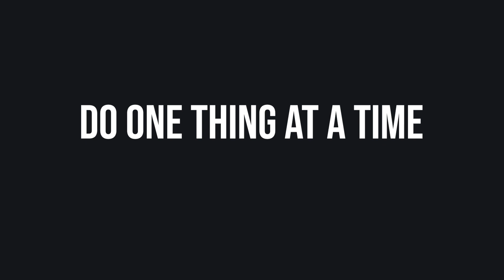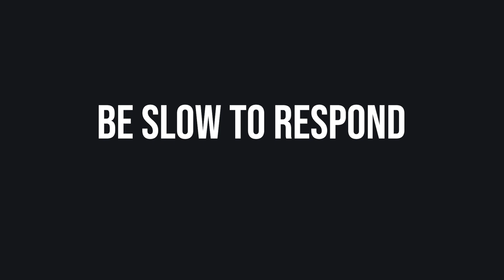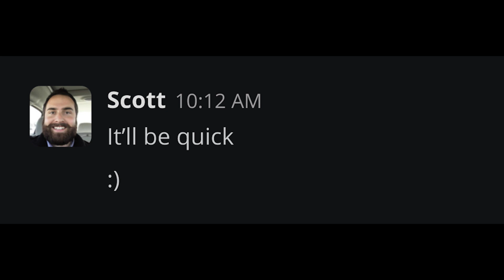I'm busy ALL DAY (but get nothing done)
In this video I go through lessons I learned working two full time jobs, how I managed my time and avoid getting overwhelmed.

- You cannot mutitask, you can only task switch
- Be slow to respond. Too often we let other people take control of our day. We spend the whole day responding to Slack messages, emails and requests from other people and the important work that we wanted to do gets lost.
- Weekly planning every Sunday and daily planning every morning with Sticky Notes.
- Wait to work on new projects until it is brought up several times.
- Skip as many meetings as possible!

When the pandemic hit everyone was forced to work from home. I set up my home office and got to work. I work as a User Experience (UX) designer at a tech company.

I worked two full time remote jobs for 8 months. I was able to pay off debt, pay off both of our cars, dabble in crypto and NFTs and put some money away.

It wasn't until after my two jobs experience that I realized there is an entire online community doing this. It's called Overemployed. They're on Reddit
If you have questions about working two remote jobs they have some great resources. There is also a discord group where you can chat with people that are currently doing it.